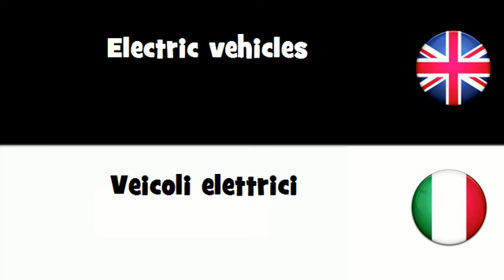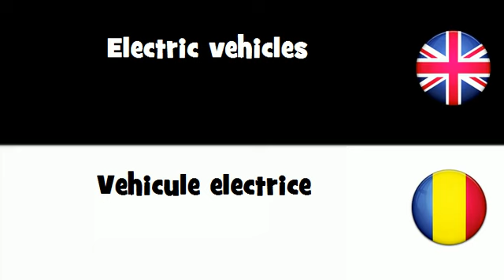SAY IT IN 20 LANGUAGES = Electric vehicles